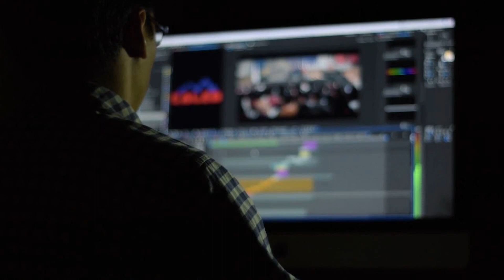Our Own Ignorance is Our №1 Enemy